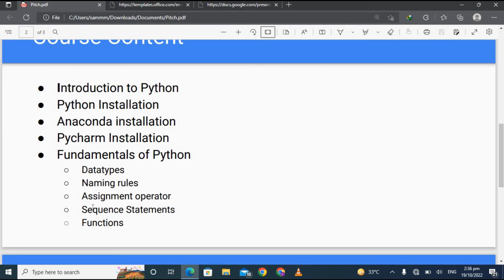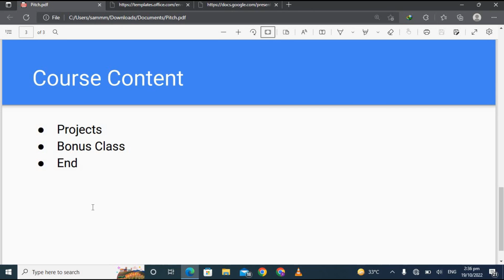Course Content - Python Programming For Absolute Beginners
This is the course content of Python Programming For Absolute Beginners course. I hope you will enjoy this course.